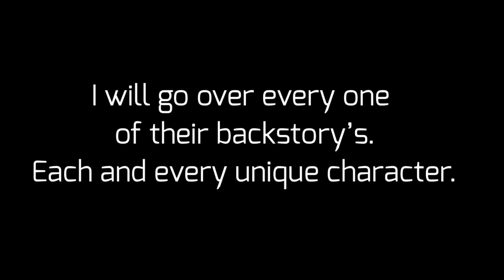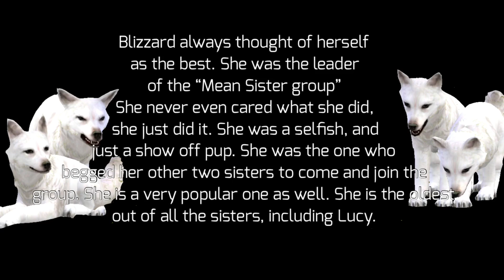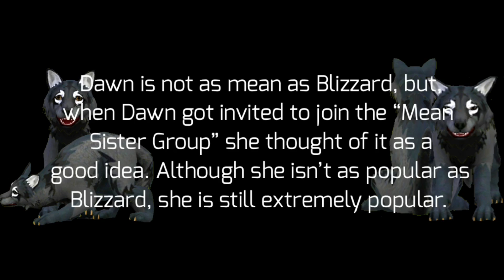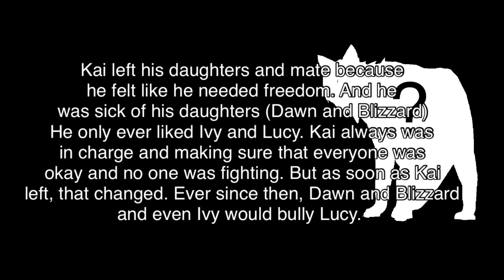The Mean Sisters- All Of The Character’s Backstories!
Hello, everyone! Yes, I haven’t uploaded in a long time. Why? Well because, as you probably know, I am always quite busy and I am starting to lose motivation and edit this videos, and I’m also starting to run out of ideas! But don’t you worry, I am working on a story, as I said, and sadly, it won’t come out until a few days or a week! Sorry! GoodBye! ❤️💜❤️💜